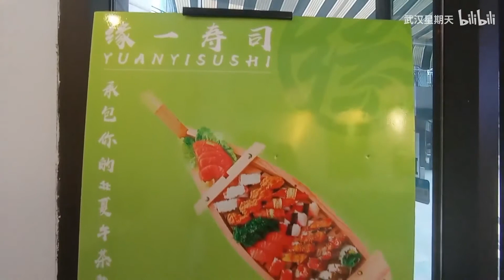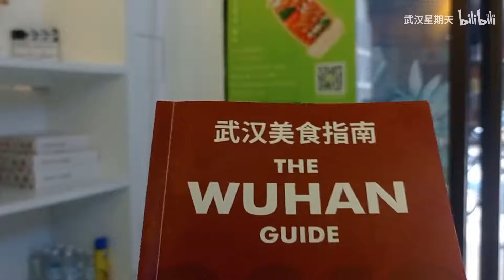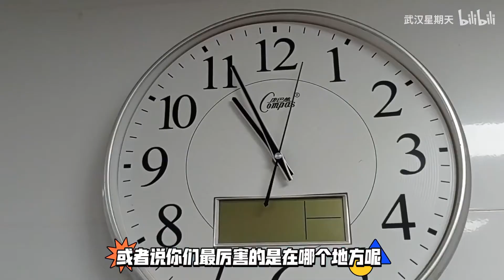3折中高端外卖日缘几寿司店！不想吹彩虹屁，闭上眼吃他家的寿司，那是一种享受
他家的寿司不说武汉最贵什么的，你可以吃到诚意，我就说这么多，这次有折扣是我去谈的，大家可以品鉴一下。